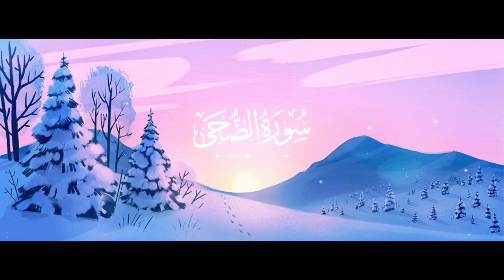جميع تلاوات القارئ عثمان مشعل الحداد